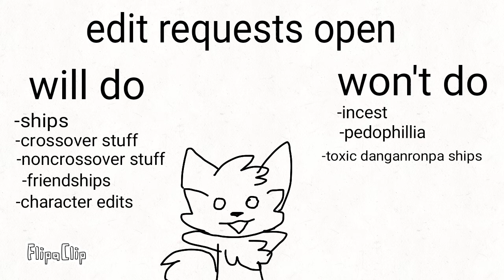Edit requests (open)